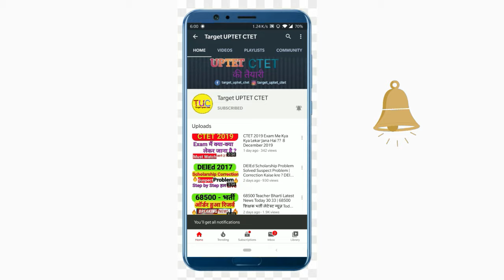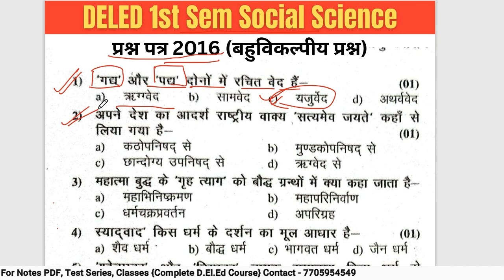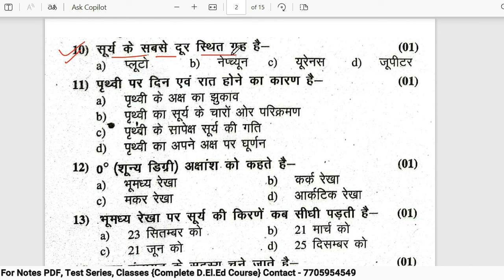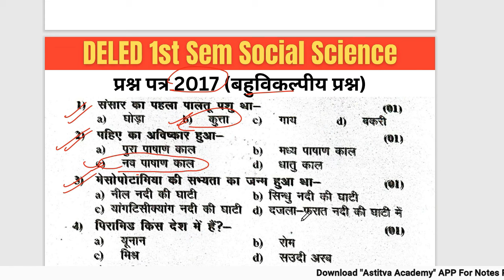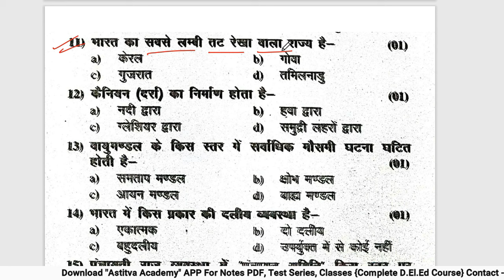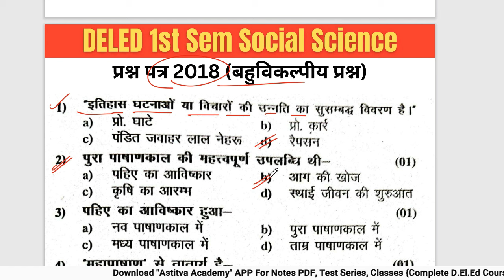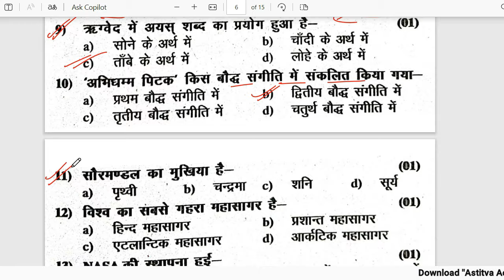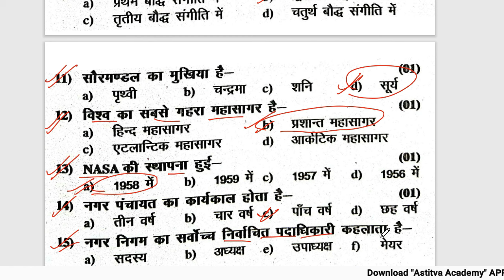DELED 1st Sem Social Science Previous Year Questions Super Fast REVISION (2016-2018)